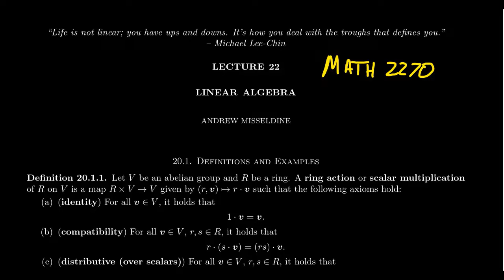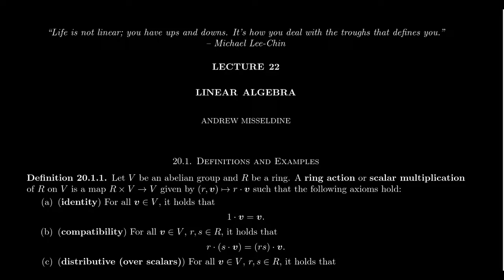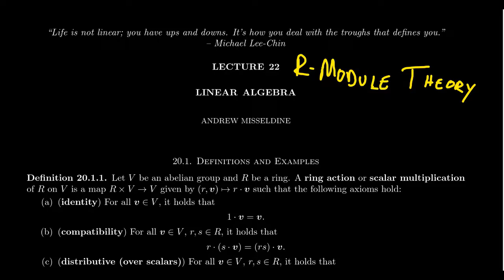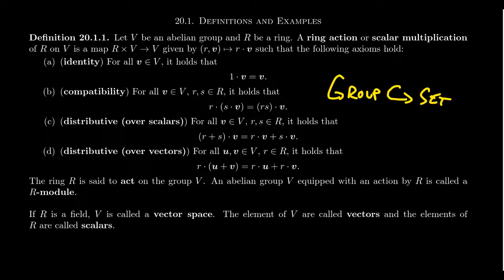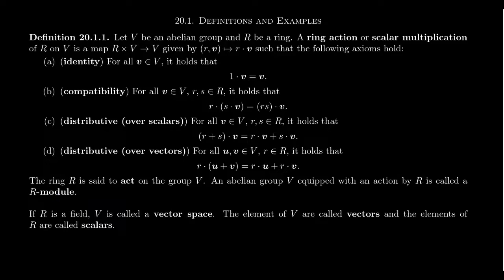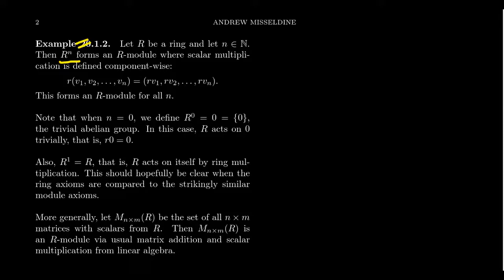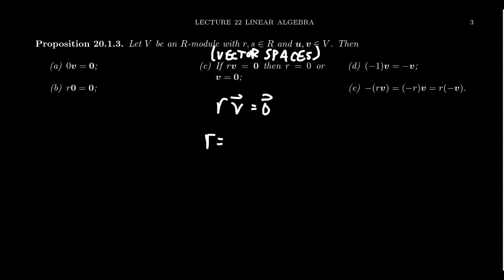R-Modules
In this video, we introduce the notion of a ring action, where a ring acts on an abelian group, and introduce the notion of an R-module. We mention how vector spaces from linear algebra are just modules over a field. Many parallels are made between linear algebra and module theory. Several examples and elementary properties are presented.

This is lecture 22 (part 1/2) of the lecture series offered by Dr. Andrew Misseldine for the course Math 4230 - Abstract Algebra II at Southern Utah University. A transcript of this lecture can be found at Dr. Misseldine's website or through his Google Drive at:

This lecture is based upon Sections 20.1 of Abstract Algebra: Theory and Applications by Tom Judson. Please post any questions you might have below in the comment field and Dr. Misseldine (or other commenters) can answer them for you.